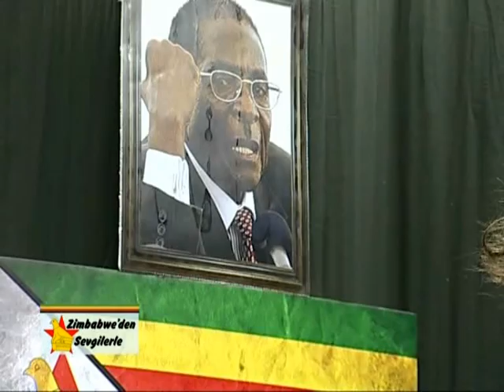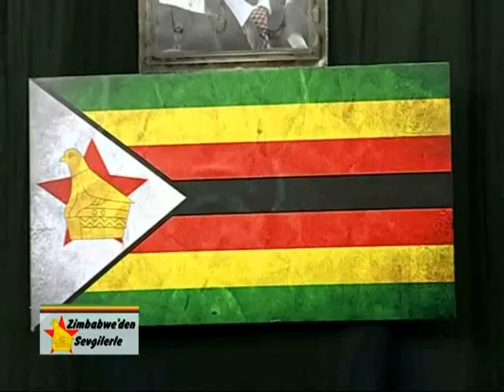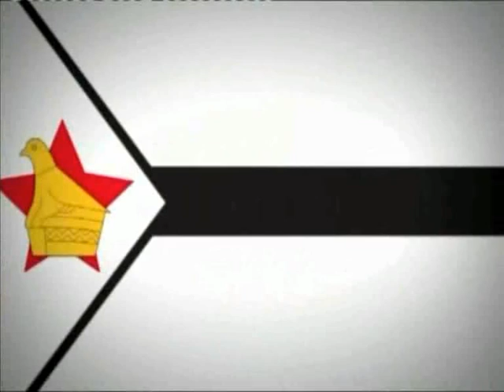Zimbabwe'den Sevgilerle - 3 Kasım 2014 - 1.Bölüm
Oyuncu Sadi Celil Cengiz ve şair, esnaf ve gönül adamı Çetin Tankoç 2 Kasım'da Hayat TV ekranlarında izleyici ile buluştu. Zamanın su gibi akıp geçtiği show programı izleyicilerin beğenisini topladı.
Memleket gündemini farklı bir tarzla ele alan Zimbabwe'den Sevgilerle, ilk bölümünde memleketin politik gündemine ince göndermelerde bulundu. Programda neler tartışılmadı ki; son dönemlerde sosyal medyada  gündem olan et döner ve tavuk döner arasındaki sınıfsal fark, polislerin yetkisini artıran yasa/ polislerin değil muhtarların yetkilerinin arttırılmasının gerekliliği, en uzun MGK toplantısı, yeni Cumhurbaşkanlığı köşkünün adının neden ‘Ak Saray’ olmaması gerektiği başlıca konuları oluşturdu.
Konuk avukat, şair Cihat Duman da Sadi Celil Cengiz ve Çetin Tankoç’un konuğu oldu.